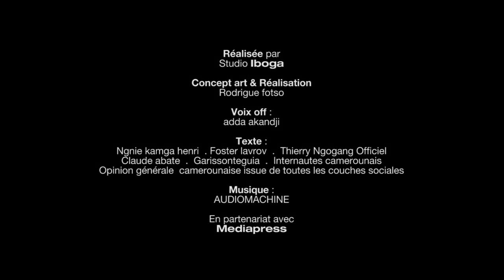CAMEROUN 2015 CONFLIT ARME